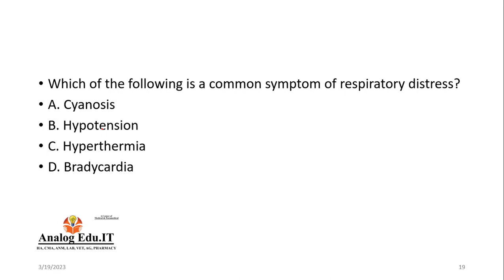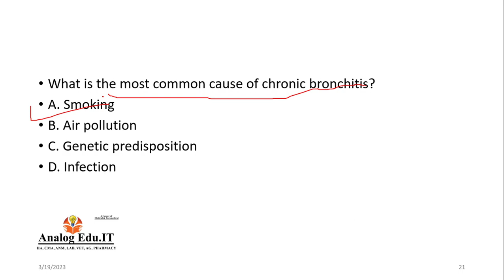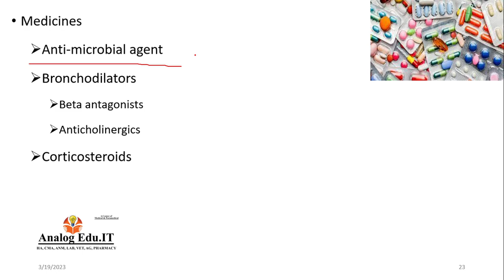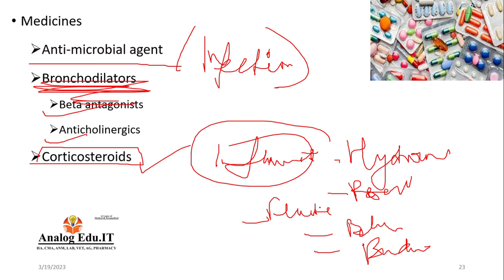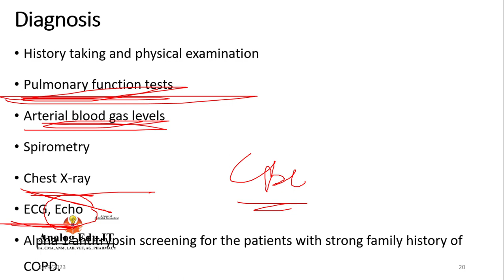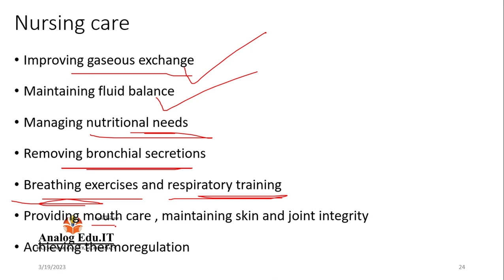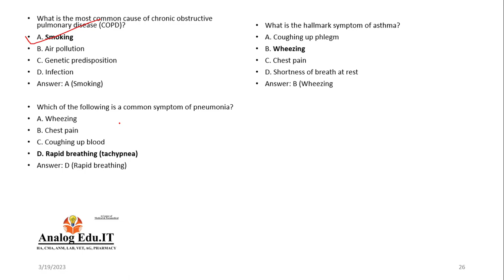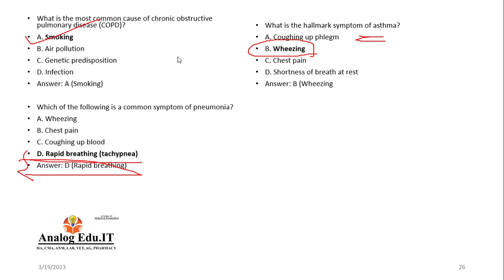Respiratory system MCQ pnemonia ptb cough Questions for Loksewa Entrance MBBS/MD/MS